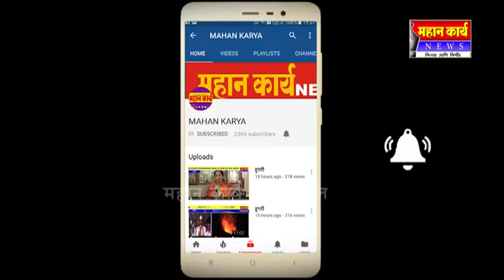अकोळ येथे शाळा खोल्या बांधकामाचे भूमिपूजन